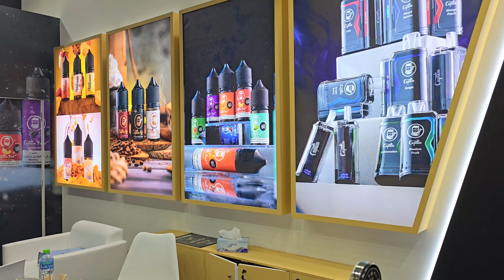تغطية لمعرض الفيب DWTC 24 في دولة الإمارات🇦🇪💥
المنتجات التي يتم تصويرها
متوفرة في العراق لدى

igshid=MzRlODBiNWFlZA==

متوفرة في دولة الكويت لدى

هذا المحتوى يحتوي على نيكوتين النيكوتين
مادة تسبب الأدمان
This content contains nicotine nicotine
Addictive substance
كل ماتراه في الفيديو هو من وجهة نضري
الشخصية وتقيمي